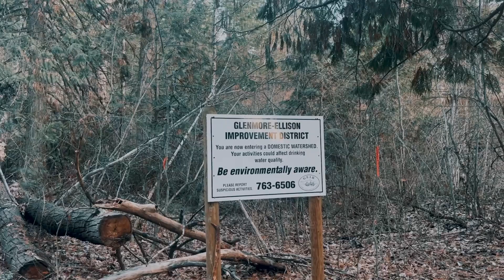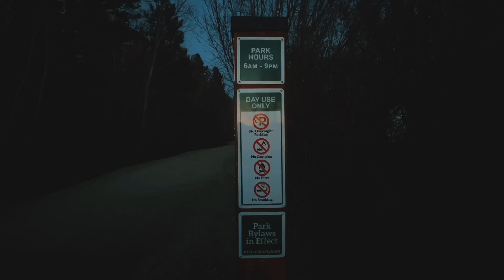Mill Creek Regional Park || Kelowna's Hidden Gem || Nature's walk || Canada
Step into the serene oasis of Mills Creek Regional Park. Lose yourself in winding trails, idyllic picnic spots, and the vibrant melodies of nature. Join us as we celebrate the splendour of outdoor exploration.